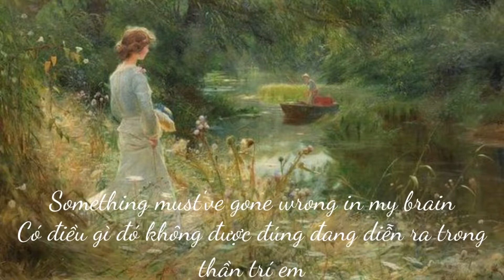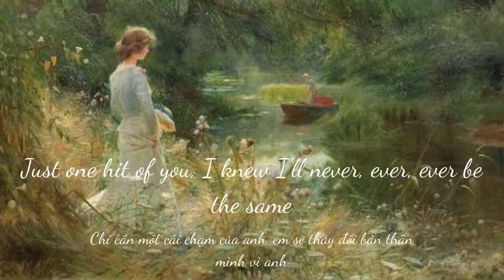Never be the same - Camila Cabello (vietsub) Track 1 on Camila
DON'T RE-UP!!